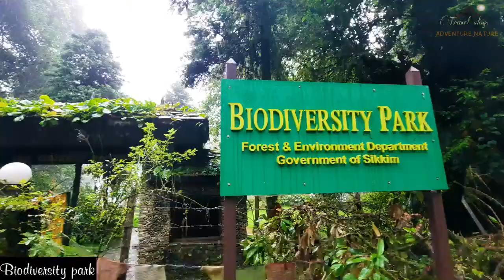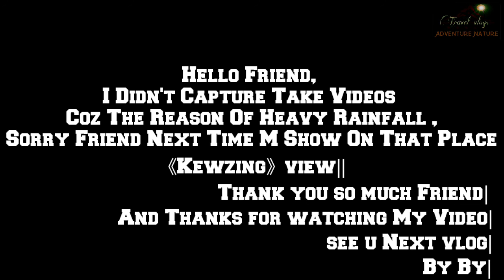Travel vlog ||SIKKIM TRAVEL VLOG || Gangtok Sikkim in August 2021 || Temi || Tarku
SIKKIM TRAVEL VLOG | Gangtok Sikkim in August 2021|Temi || Tarku ||
●About Video
This Video is self made, it's not for kids .only interested people who loved, traveler and enjoyed nature ||